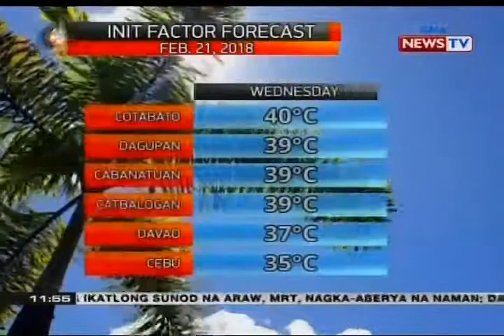BT: Weather update as of 11:54 a.m. (February 21, 2018)